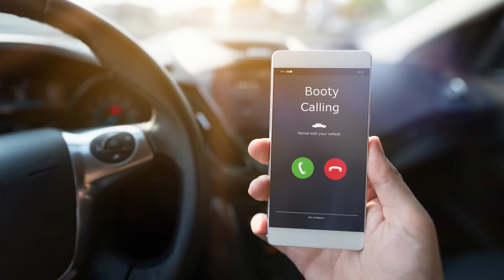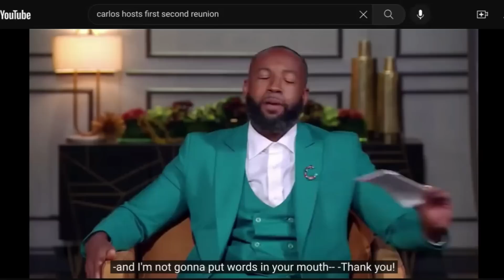Producer of Show Overwhelmed By The Toxic Behaviors of Cast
Carlos King becomes overwhelmed by emotions as he discusses the toxic behaviors of "problem" cast on the show.

Welcome YouTube! The commentary will be centered on the behavioral and psychological traits of black experience in reality television.

To request the opportunity to interview, inquire about a collaborative platform, or questions: